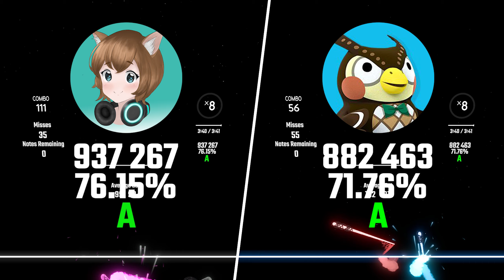Beat Saber VS: tofubeats - CANDYYYLAND (Pa's Lam System Remix) [Saut] Expert+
ROUND 2 (ꐦ°᷄д°᷅)

⚠️ STROBE LIGHTS / SEIZURE WARNING ⚠️